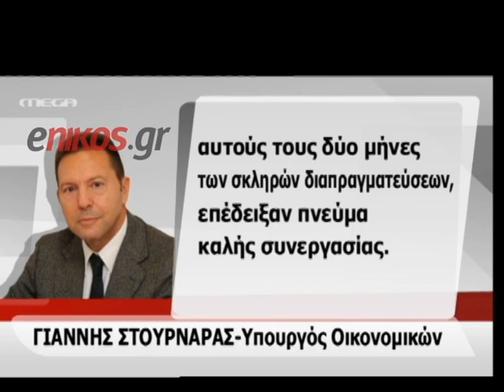enikos.gr -Σημεία επαφής με τρόικα